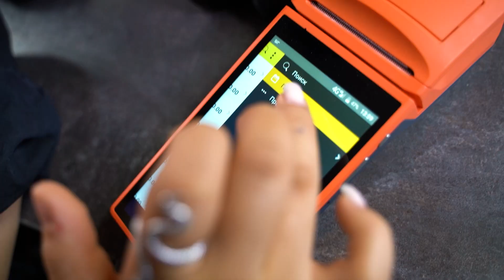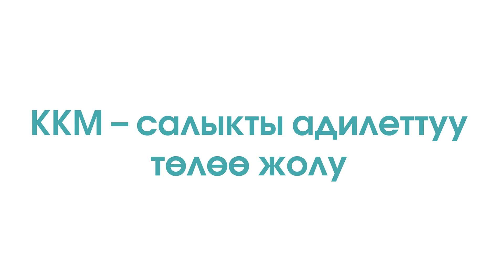Бизнес эмнеге ККМди тандайт?